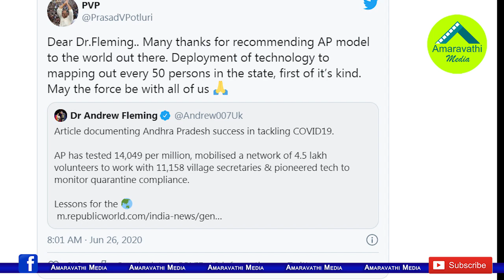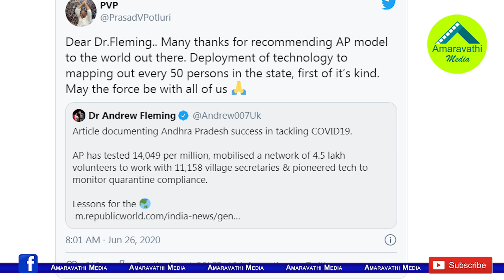జగన్ పాలనపై యూకే హై కమిషనర్ ప్రశంసల వర్షం| UK Dep High Commissioner Fleming commended the Jagan govt